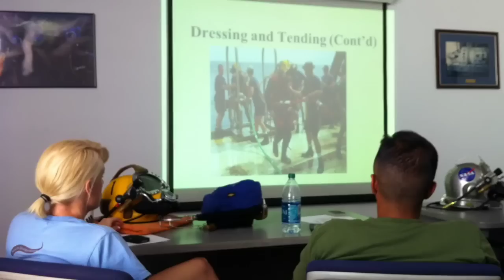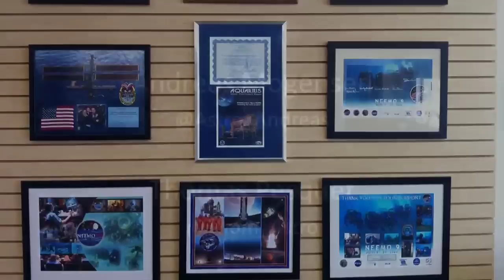SEATEST Training Day 2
No diving today but lots of lessons on the Superlite diving helmet, the surface supply dive system, and the related safety aspects.

We are an international team of astronauts from NASA, ESA, and JAXA participating in an underwater space analog mission at the Aquarius Reef Base in Florida, in order to train for our upcoming space missions and evaluate EVA techniques.